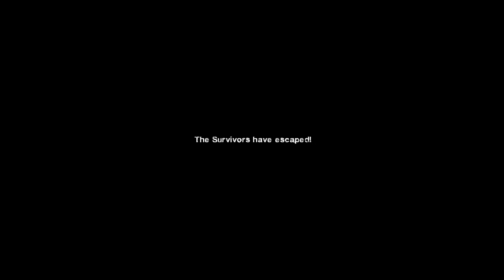Left 4 Dead 2 - Infection Overdrive Gameplay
Playthrough Costum Campaign LEFT 4 DEAD 2 Infection Overdrive